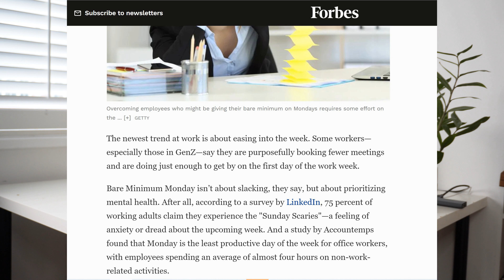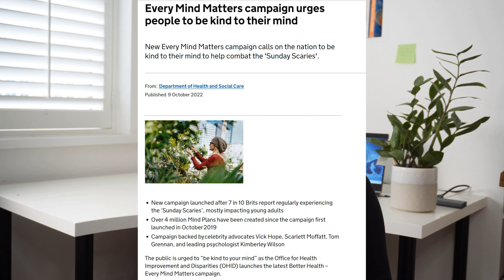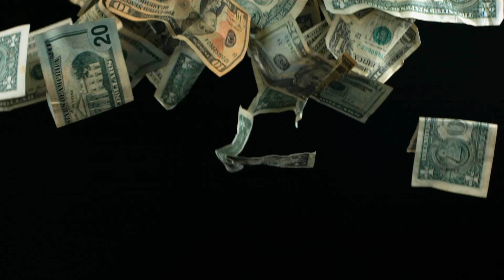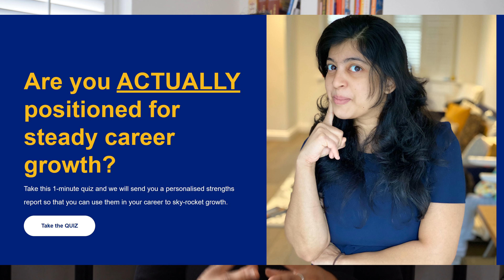5 WARNING SIGNS That You Need to Quit Your Job NOW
This is a video about the warning signs that you need to find a new job.

0:00 Intro
0:24 Sign 1
1:38 Sign 2
3:16 Sign 3
4:17 Sign 4
7:13 Sign 5

This content is for educational and entertainment purposes only. TAP-Money, The Abundance Psyche, and Braintap Advisory Ltd. don’t provide tax or investment advice. The information is being presented without consideration of the investment objectives, risk tolerance, or financial circumstances of any specific investor and might not be suitable for all investors. Past performance is not indicative of future results. All investing involves risk, including the possible loss of principal.

We strongly recommend getting regulated financial advice if you are not comfortable with making financial decisions. She is not authorized by the Financial Conduct Authority.

However, there is no guarantee that you will earn any money using the techniques and ideas in these materials. When we present revenue and sales figures on our website and our other channels, we are showcasing exceptional results, which do not reflect the average experience. You should not rely on any revenue, sales, or earnings information we present as any kind of promise, guarantee, or expectation of any level of success or earnings. Your results will be determined by a number of factors over which we have no control, such as your financial condition, experiences, skills, level of effort, education, and changes within the market. Running an online business carries risks and your use of any information contained at your own risk.This is a video about 5 Warning Signs That You Need to Quit Your Job